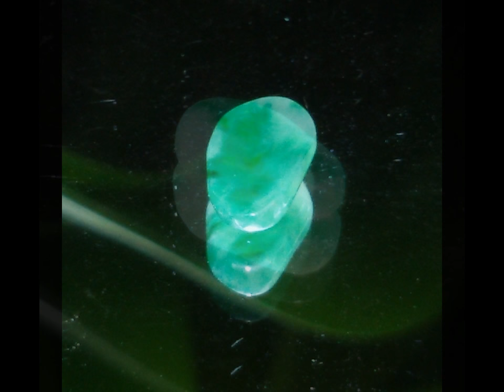Jadeite Type A Apple Green Cabochon approx 8x5x1 mm / 1.1 carats